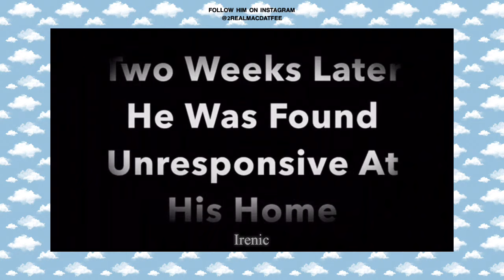CLASSIC 2013 2REALMACDATFEE SKITS 😂 (The Purge, The First 48, and MORE!)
❕TimeStamps❕
0:00 Intro ♱
0:10 “Short Skits” ♱
1:54 “Beyond Scared Straight” ♱
16:49 “The Purge” ♱
22:48 Outro ♱
💜CREDIT - His Instagram:💜
~This channel and I do not claim any right over any of the graphics, images, songs used in this video. Ownbgership belongs to the respected ower(s).